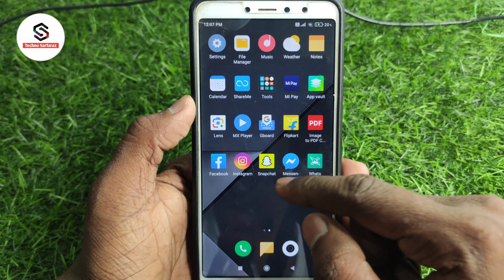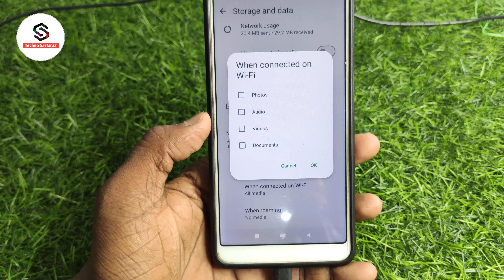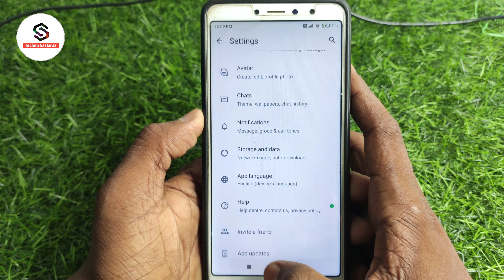Whatsapp me automatic download kaise band kare | how to auto download stop in whatsapp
About :- dosto aajke video me apko batane wala hu whatsapp automatic download off kaise kare ummed karta hu apko yeah video pasand aayegi

Your query
Whatsapp me automatic download kaise band kare
how to auto download stop in whatsapp
whatsapp par automatic download kaise band kare
whatsapp me auto download ko kaise band kare
whatsapp photo auto download off